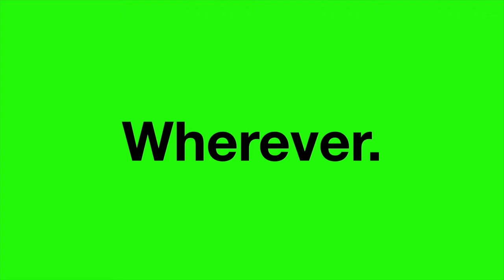The Vegan Chef School with founder, Chef Day Radley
Chef Day Radley is the founder of THE VEGAN CHEF SCHOOL, created to provide the vegan movement with progressive learning and innovation.

As a newbie vegan chef, in 2010, Chef Day Radley expected to dive into a world where her fellow chefs adored their work; creating dishes with love, pushing back the boundaries of cruelty free food. sadly this wan't to be the case.

It was 2010 and Chef Radley was working in her first pro-chef job. The kitchen was a maelstrom of grumpy, tetchy chefs, barking at each other whilst churning out food with as much care as a factory robot. Any love for food resided solely with her. The rest of the ‘team’ were not vegan or vegetarian and couldn’t care less about cross contamination. They were grown boys stuck in a career that was the best of a limited choice given them at age 16; work as a mechanic, builder or chef.

For many, becoming a chef seemed like the easy choice. The long unsociable hours, minimum wage and sweaty, greasy conditions soon makes it clear that it is far from easy. This is a persistent problem in UK kitchens and one that adds to our terrible reputation for a severe lack of culinary finesse. When you pair that with the vegan movement the consequences could be even more severe; it has the potential to limit the growth of veganism.

You can find out more about Chef Day Radley & The Vegan Chef School

This is a Bloody Vegans Production.